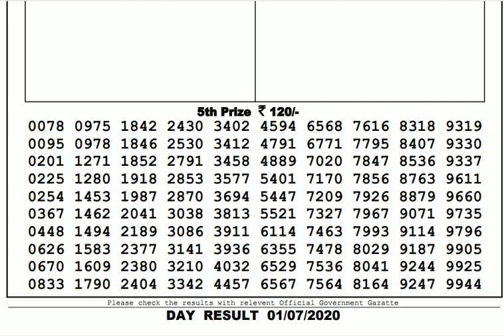Lottery Live I Lottery Results I Sombad Lottery 11.55am 04.00pm 08.00pm gdn